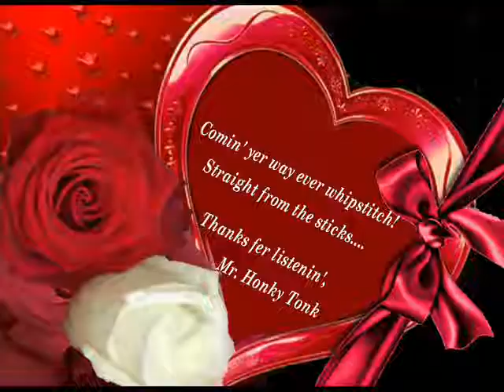Turn Around Miss Leslie